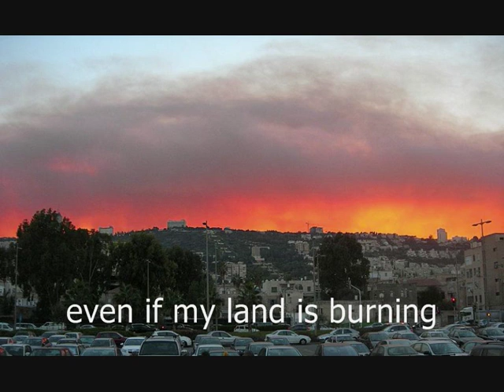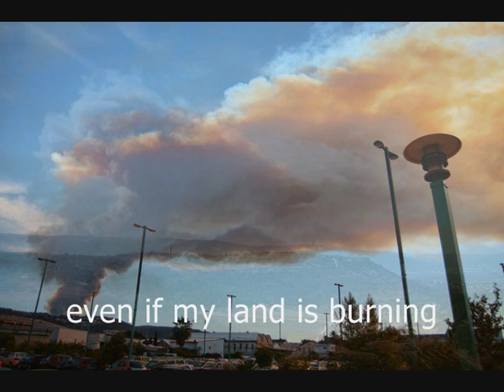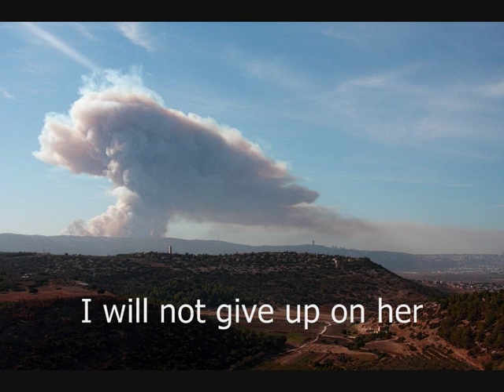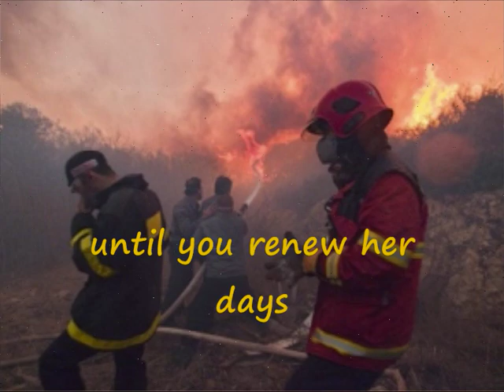אין לי ארץ אחרת - I have no other country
Ninet Tayeb is singing  Ehud Manor's song. The pictures depict scenes from the 2010 Carmel forest fire and the efforts to stop them compiled by Erez and Dana.